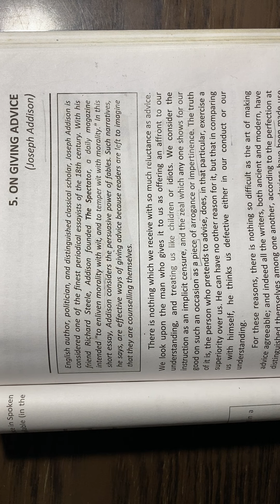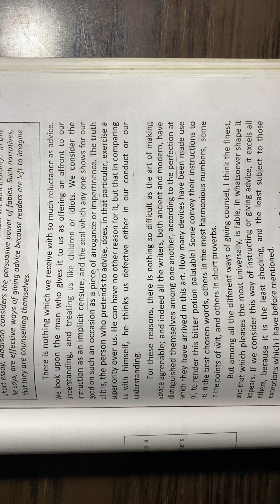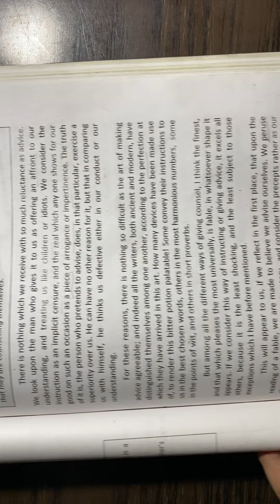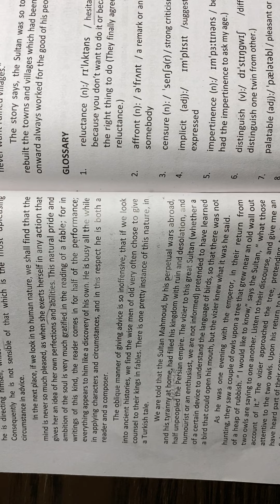On Giving Advice || Explanation